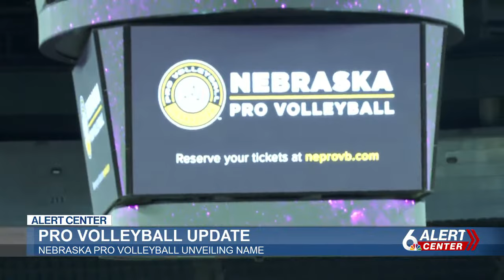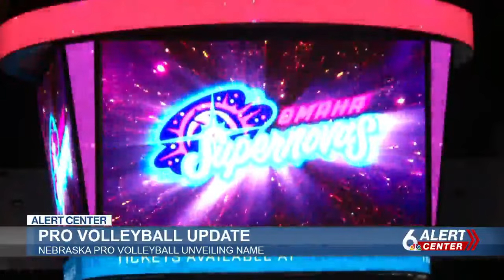LIVE: Nebraska Pro Volleyball update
Local volleyball fans are getting a better idea of who they’ll be rooting for in the Pro Volleyball Federation as Nebraska Pro Volleyball unveils the team name.